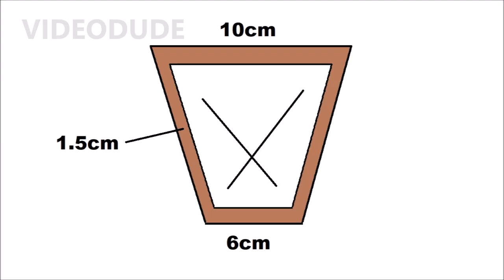DIY Lamp | How To Make A Night Lamp | How To Make A Lantern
DIY Cardboard Lamp | Drinking Straw Craft | Drinking Straw Lamp | DIY Light